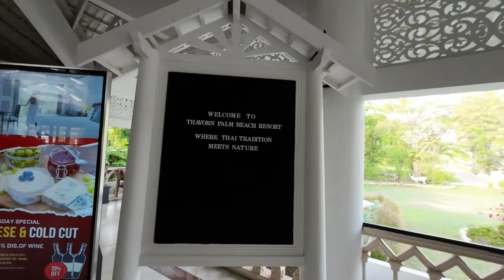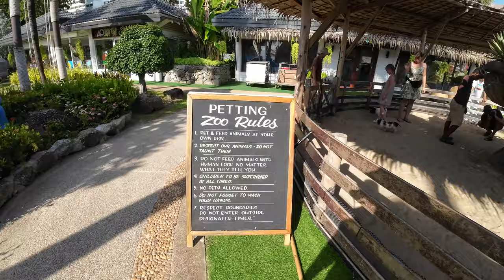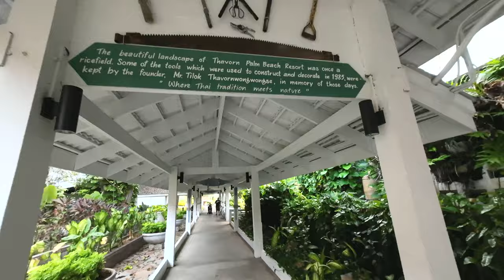Amazing Beach Hotels in Phuket Thailand {3 star vs 5 star}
See these amazing 3 star and 5 star Beach Resort Hotels in Phuket Thailand. You will not believe how beautiful these hotels are and what you can get for the price.